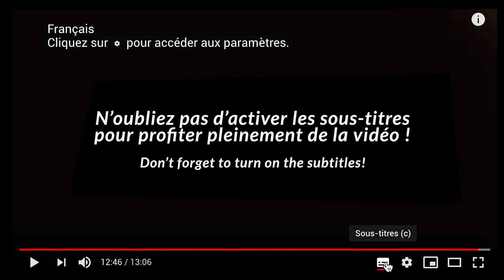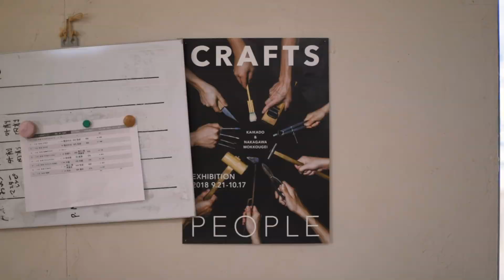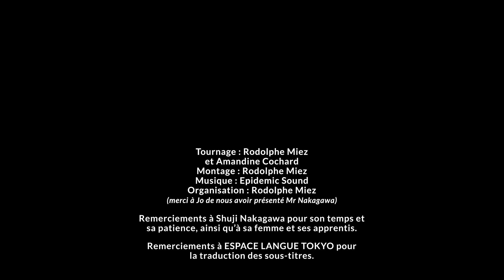La survie de l'artisanat ancestral japonais - Reportage Japon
Shuji Nakagawa est un ébéniste japonais travaillant dans la petite ville de Otsu, située à l'est de Kyoto et bordée par le Lac Biwa dans la préfecture de Shiga. Il perpétue un savoir-faire familial devenu très rare au Japon : il fabrique des ki-oke. À la base, il s'agit de seaux en bois destinés à différents usages de la vie quotidienne, comme le bain ou la cuisine. Mais ces dernières années, avec des modes de vie en constante évolution, Monsieur Nakagawa a dû innover afin de faire perdurer son art.

Entre collaborations avec des designers internationaux et créations originales, Shuji Nakagawa a su s'adapter à un monde qui change et qui délaisse ces objets traditionnels pour des objets industriels, moins coûteux et plus accessibles. Son travail lui vaut une reconnaissance internationale et il voyage plusieurs fois par an pour exposer ses dernières créations aux quatre coins du monde.

Nous avons eu la chance de commencer notre projet 80 Jours Japon chez lui. Il nous a accueilli chaleureusement pour nous montrer son travail, un bout de son quotidien et parler avec nous de son avis sur l'artisanat japonais, les domaines de l'art et du design, et de sa vision des choses quant à l'avenir.

Venez avec nous visiter son atelier et passer deux jours avec ce monsieur aussi passionné qu'inspirant qui ne souhaite qu'une chose : que l' artisanat soit reconnu comme l'art à part entière qu'il est.

Un grand merci à ESPACE LANGUE TOKYO pour la traduction des sous-titres

LE PROJET 80 Jours Japon, c’est quoi ?
80 Jours Japon c’est le projet de ma vie. Georgette et moi avons tout abandonné pour sillonner les routes nippones et réaliser des documentaires sur l’artisanat japonais. À 27 ans, on a investi toutes nos économies pour réaliser notre rêve de gosse, avec le projet d’en vivre.
Pendant 3 mois on a traversé tout le Japon afin de rencontrer, chez eux, des artisans passionnés et filmer leur travail pour vous le montrer, ici sur Youtube.

| 。Reportages à venir :
La laque ancestrale de Wajima, Ishikawa
Jeunes fermiers bio de Hakushu
Le tissage japonais à Fujiyoshida
Les gyoza colorés de Takayama

Musique (essayez pendant 30 jours !)